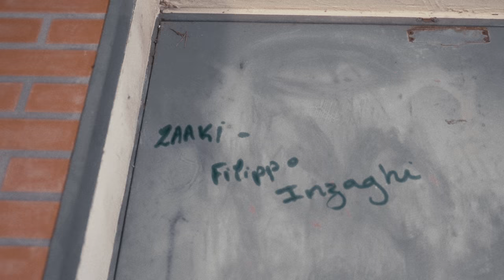Zaaki - Filippo Inzaghi (Clip Officiel)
Zaaki - Filippo Inzaghi
Prod by Hufel beatz
Réal by TonyR3